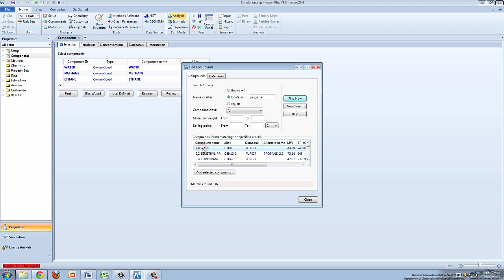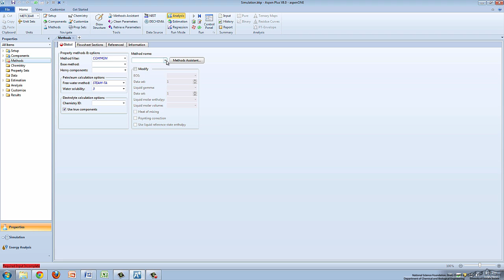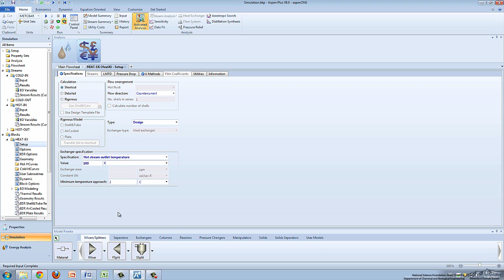Introduction to Aspen Plus: Data Input & Running the Simulation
Explains how to input data and run a simulation in Aspen Plus. Uses the flowsheet developed in the screencast "Introduction to Aspen Plus: Building a Flowsheet." Made by faculty at Lafayette College and produced by the University of Colorado Boulder, Department of Chemical & Biological Engineering.